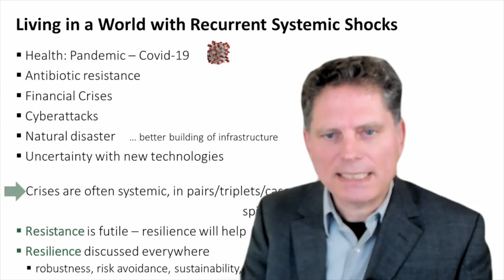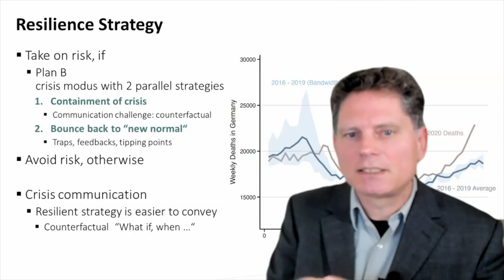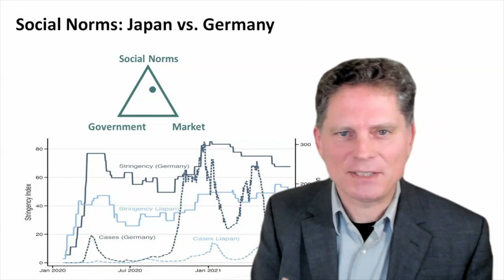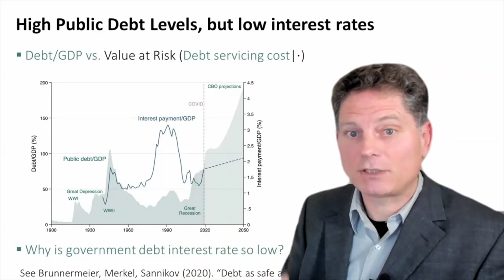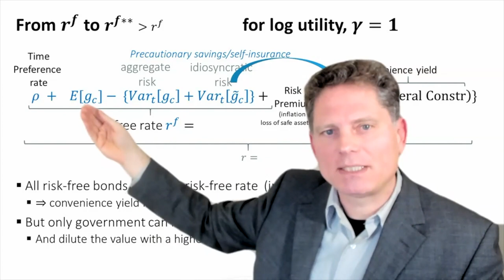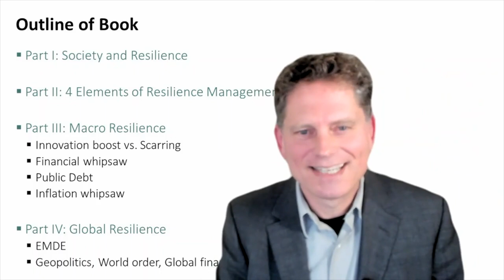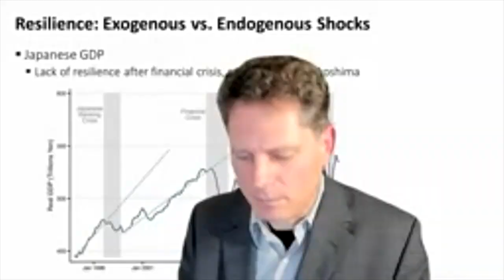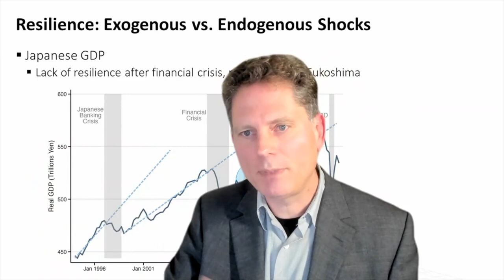Policy Seminar with Markus Brunnermeier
Virtual Meeting

ISSUES DISCUSSED
Markus Brunnermeier, the Edwards S. Sanford Professor of Economics at Princeton University and director of Princeton's Bendheim Center for Finance, discussed his book, The Resilient Society, awarded the German Business Book Prize and chosen as one of the best economics books by the Financial Times.

John Taylor, the Mary and Robert Raymond Professor of Economics at Stanford University and the George P. Shultz Senior Fellow at the Hoover Institution, was the moderator.